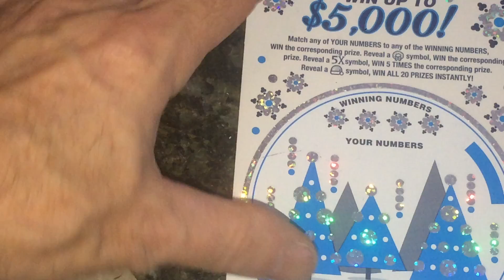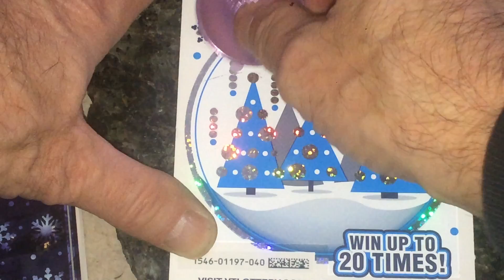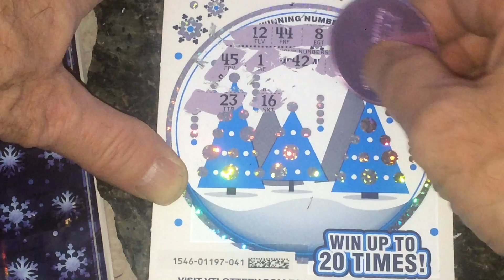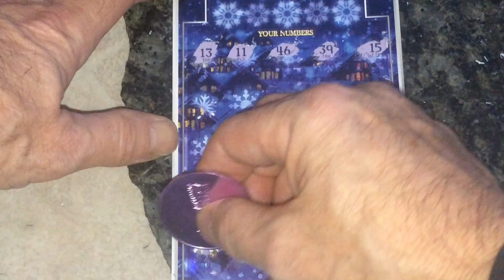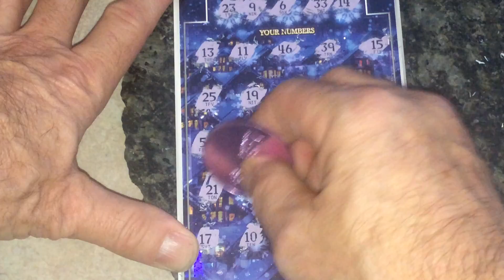More holiday excitement for your viewing pleasure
Am I just donating to the lottery or what?